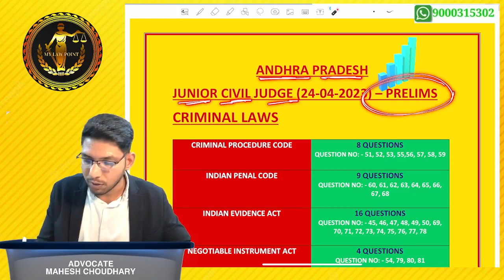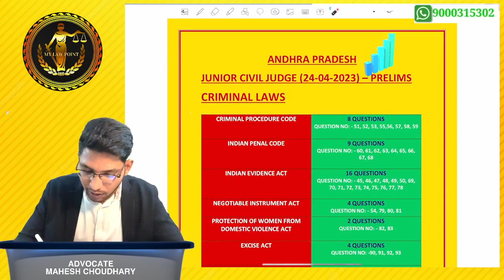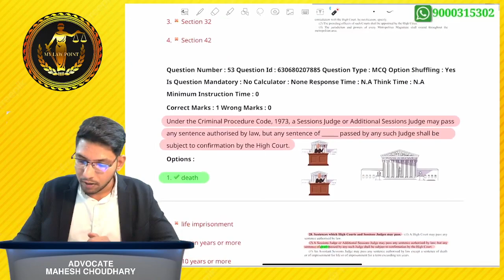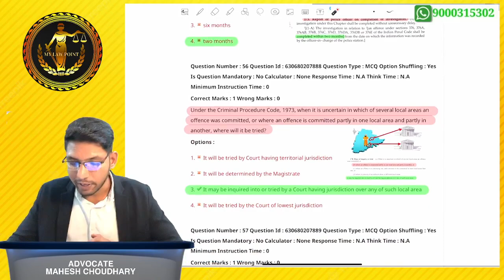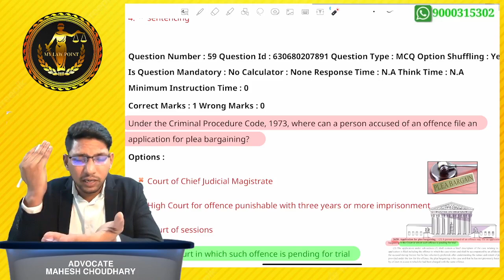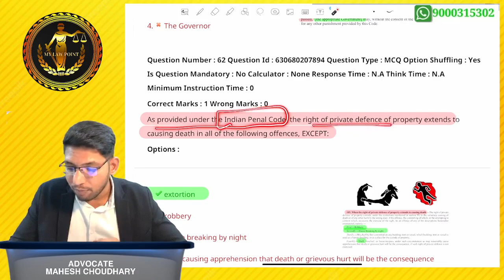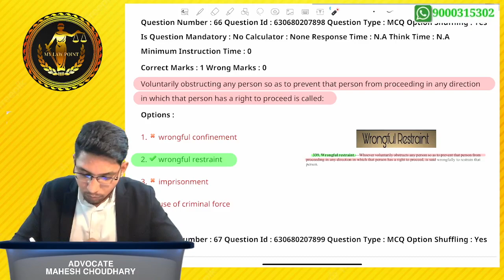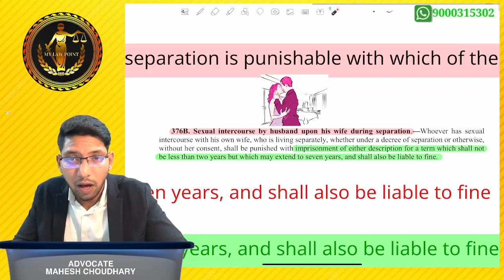01 - CLASS - PRELIMS QUESTION PAPER DISCUSSION - 24/04/2023 - ANDHRA PRADESH - JUNIOR CIVIL JUDGE.